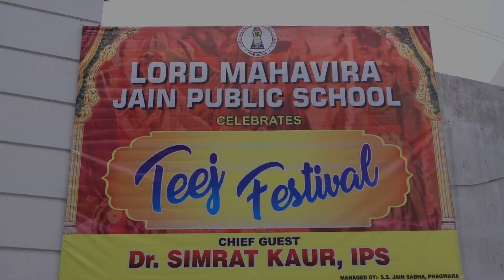Lord Mahavira Jain Public School | Teej Celebration | 2019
Directed by Sanjeev

BAGLA STAR STUDIO
Video Film Maker
Quality Service In :-
Modeling Photography
Video Shooting (Marriages/Parties)
Portfolios
Computerized Mixing
Family Photo Session

Passport Photo 1 Minute Service
Near Elite Cinema, G.T. Road, Phagwara - 144401